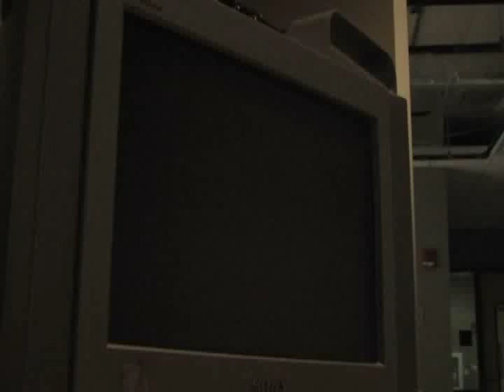Old Televisions and Computers